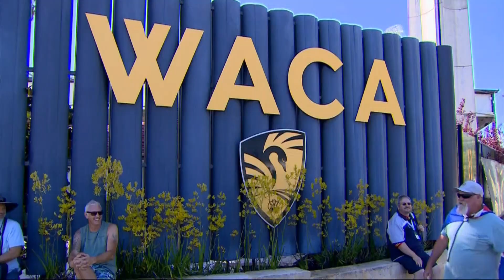Sophie Raworth BBC News HD News At One December 14th 2017